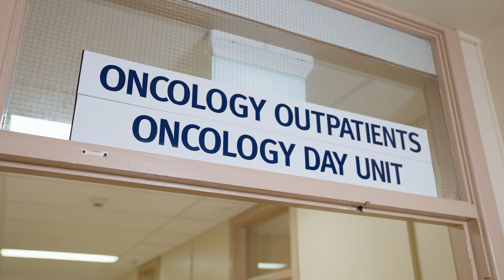Meet Beck Johnson: Regional Cancer Centre Ambassador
MEET BECK // Visiting her doctor with what she thought was a UTI her results came back as diverticulitis, an inflammation and infection in the colon. The last thing Beck had on her mind was cancer. But after a visit to the Toowoomba Hospital Emergency Beck was diagnosed with bowel cancer – at only 43 years old.

Now, Rebecca is sharing her journey in the hopes of helping others and has bravely stepped into the role of Ambassador for our Regional Cancer Centre campaign. 🎗

“Having a Regional Cancer Care Centre here – you don’t know it until you’re in it right? It's really hard to put into words, how convenient and less stressful it would make an already stressful situation. I think having that closeness and having everyone being able to do everything in the one spot without having to run around - it just makes our lives just a little bit easier, because it's tough. It's hard already.”

Make a tax-deductible donation to our End of Financial Year Appeal today and help build the Regional Cancer Centre to give our Darling Downs Health region’s cancer patients a safe and comfortable space to receive specialised treatment and care.